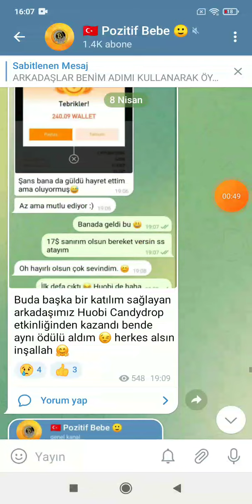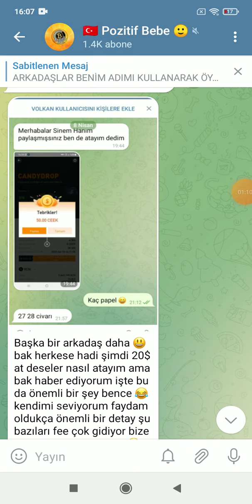POZİTİF BEBE KAZANDIRMAYA DEVAM EDİYOR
VİDEOLARI İZLEDİĞİNİZ İÇİN HEPİNİZE TEŞEKKÜRLER ♥♥♥♥♥♥♥♥♥♥♥♥♥♥♥♥♥♥♥♥ SLOGANIMIZ GEL ÖĞREN KAZAN KISACA G.Ö.K KAZANABİLMEK İÇİN ÖĞRENMEK GEREKİR. BİZİMLE BİRLİKTE KAZANMAYA HAZIR OLUN!